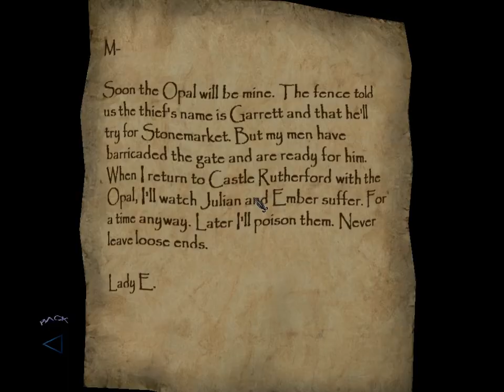Thief Deadly Shadows Walkthrough Day1 "The City" Selling The Bloodline Opal part6.avi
The aim of this walkthrough is 100% loot, 0 times caught, no killing, no blackjack, no knocking out (gas arrow/bomb), no buying items from shop (with exception of key items, gloves) and on Expert difficulty, the way the game should be played in my opinion.